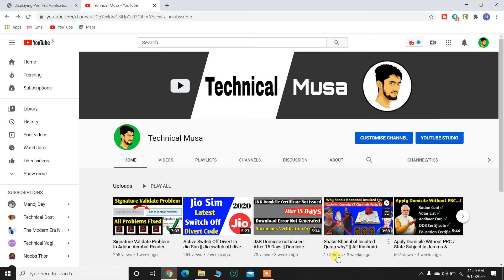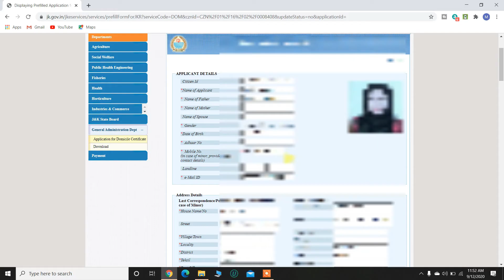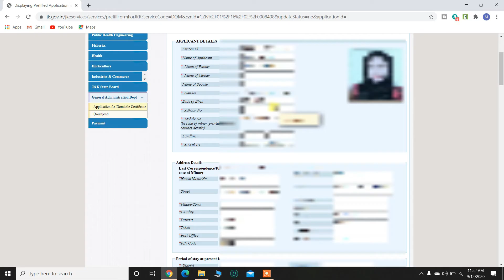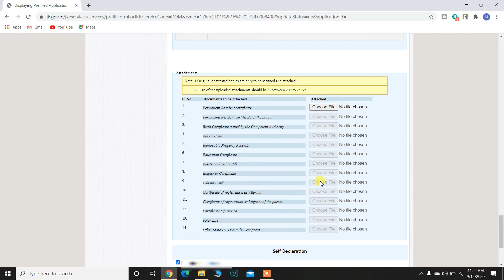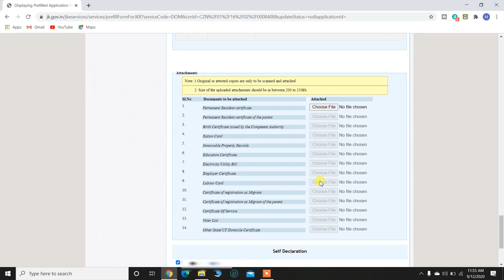Apply Domicile Certificate For A Married Women || J&K Domicile Certificate 2020 - Full Guide Latest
IN THIS VIDEO, I SHOW YOU HOW TO APPLY FOR DOMICILE CERTIFICATE FOR MARRIED WOMEN FROM HOME

DOCUMENTS REQUIRED:-

✓Women have PRC

1) PRC (state Subject)
2) Aadhar Card (present address)

✓Women don't have PRC

1) Aadhar Card (present address)
2) Voter card (present address)
3) Ration Card
4) pre marriage Address proof

These Documents are sufficient to issue domicile certificate (also proof you are domicile of J&K UT)